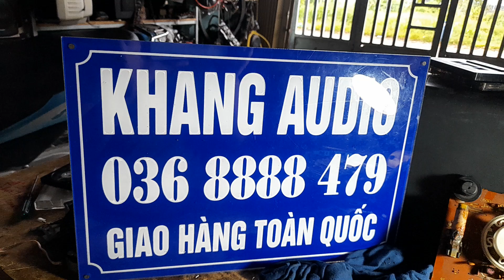TÉT AUTO STOP SONY CFS - 1000S Ở LẠNG SƠN